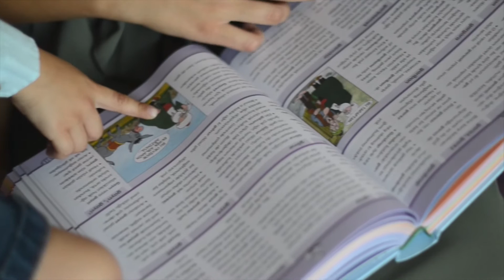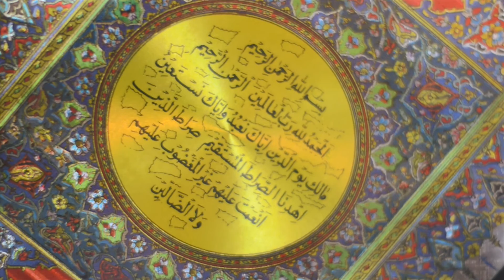Sedat in suneti